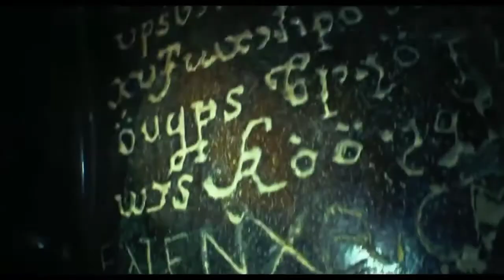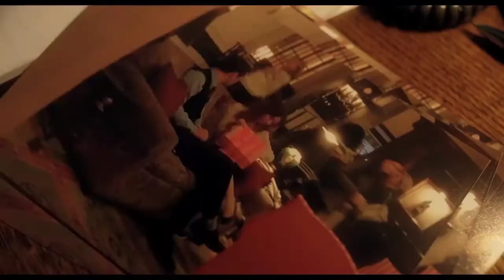Top 5 highly EXTREME BEYOND IMAGINATION movies in Hindi | part 7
Here im breakdown Top 5 highly EXTREME BEYOND IMAGINATION movies in Hindi | you should not missed any time , these are Hindi dubbed also you can enjoyed with in language, And are highly entertaining movies I have been include beyond imagination movies (genre) horror,thriller,drama, mystery.

I tell you guys these all movies are arranged by
Google IMDB rating 🌟

To watch movies many options you can watch movies from
OTT PLATFORM FOR PAYING WATCH THE movies
Like AMAZON PRIME, HBO MAX, NETFLIX, DISNEY PLUS HOSTAR .. And other than And I only  included only mystery suspence and thrilling movies.movies.

This is 7th  part of this if want another part then comments
Below so I have your wish || thankyou for watching.
I meet you every next with fresh video

MOVIES MANIA WORLD

Check the movie name
Top  5 movie list

1. ?

2. ?

 3. Mirage (2018)

4. Side effects (2013)

5. AS above, so below (2014)

Shared liked and comments with your friends

Good luck

MOVIES MANIA WORLD